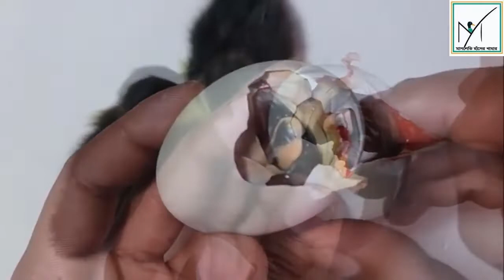সরাসরি দেখুন হাঁসের ডিম থেকে বাচ্চা ফুটে বের হয় কিভাবে । Maslevy duck farm । মাসলেভি হাঁসের খামার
Maslevy হাঁসের খামারের সেবা সমূহঃ
* ১ দিন বয়সী খাকী ক্যাম্পবেল ও বেইজিং জাতের হাঁসের বাচ্চা
** ১ মাস, ২ মাস, ৩ মাস, ৪ মাস, ৫ মাস ডিমপাড়া হাঁস ।
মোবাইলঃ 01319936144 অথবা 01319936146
প্রধান কার্যালয়ঃ কুটুরীকোনা, মদন, নেত্রকোনা ।
**সারা বাংলাদেশে অর্ডার সরবরাহ করা হয় **